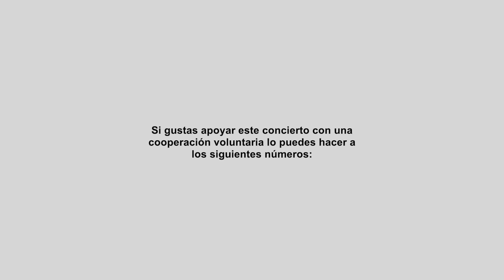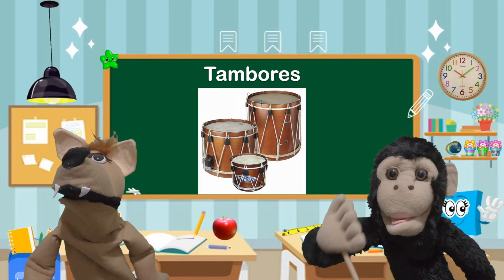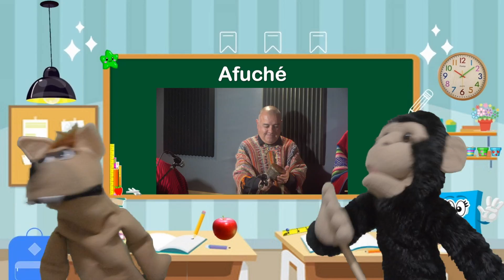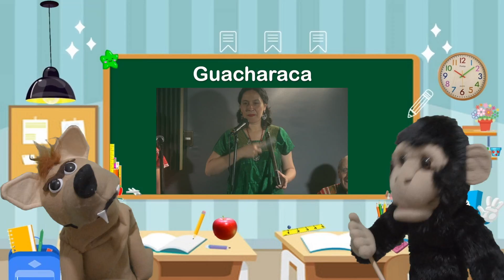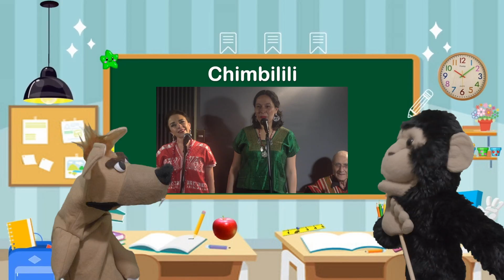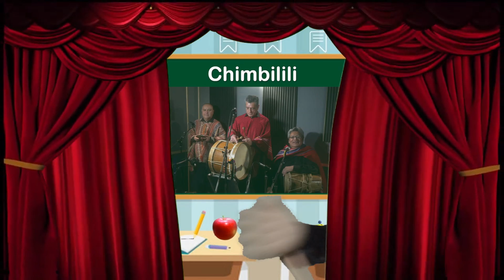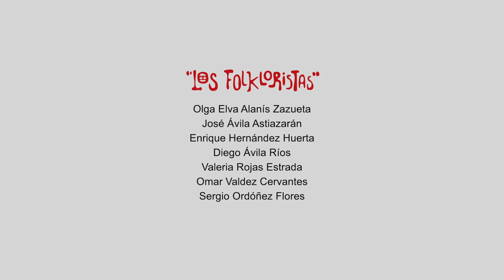Los Folkloristas Concierto Didáctico “Familia de las Percusiones”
Octava transmisión.
Conciertos virtuales del grupo Los Folkloristas.

Horario 12:30 horas.